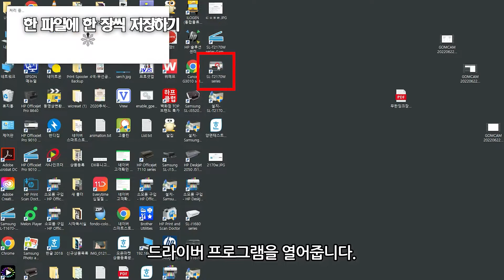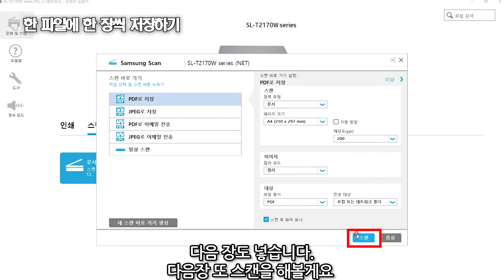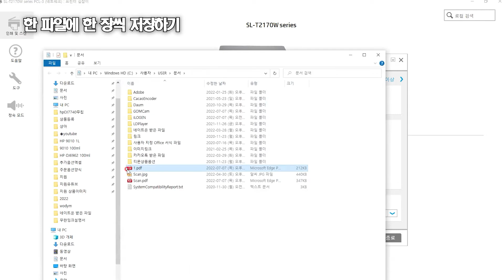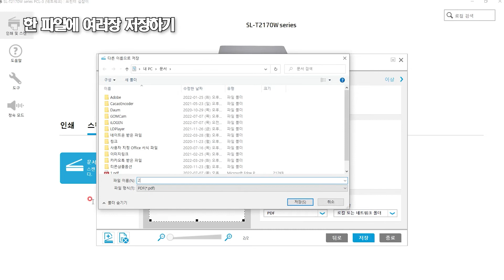삼성 SL- T2170W 스캔하는 방법/스캐너 이미지 저장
삼성 복합기 사용중 스캔을 해야 하는데 방법을 모릅니다. 이럴경우 사용하는 방법 알려드려요